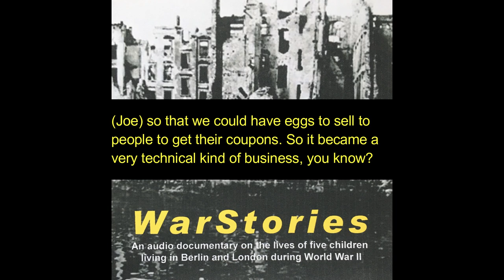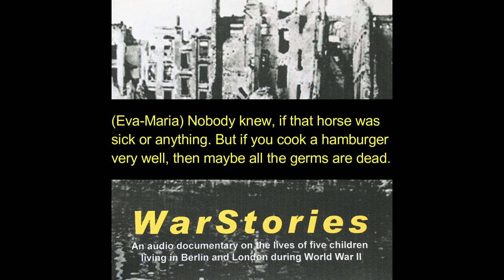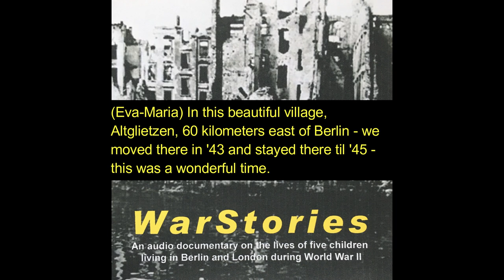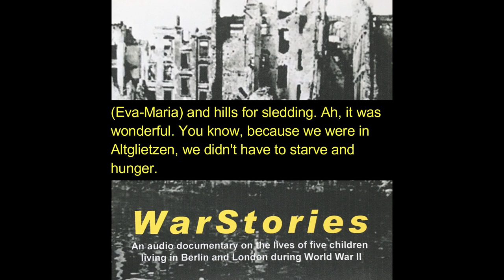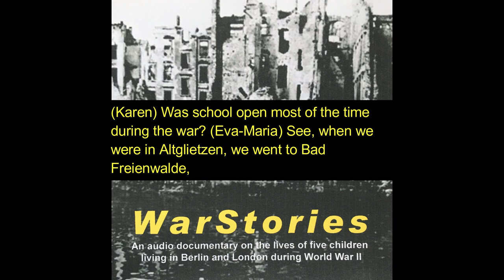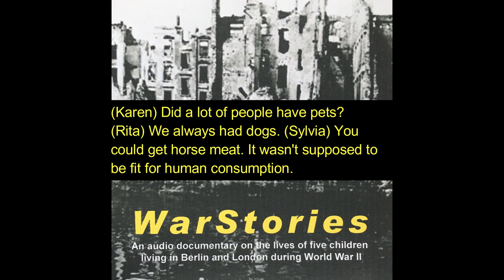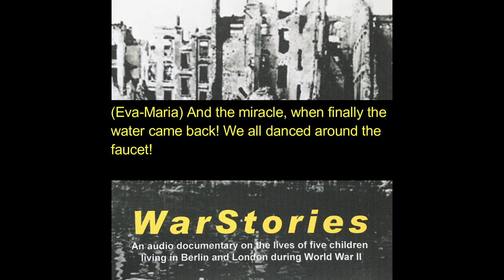11-MakingDo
When you can't get what you need to live, you make do with what you have; you improvise or learn to live without it. In this segment, participants explain how they managed with less.